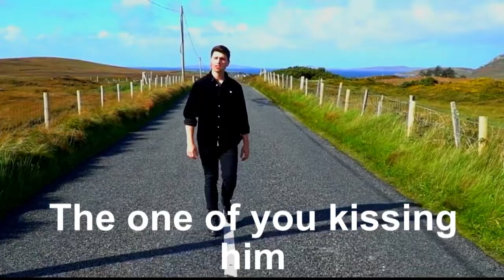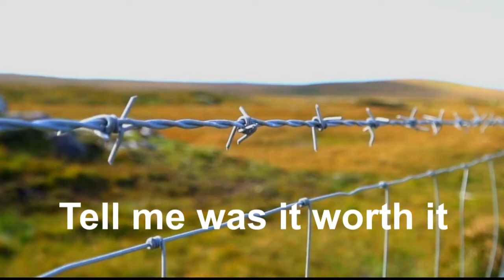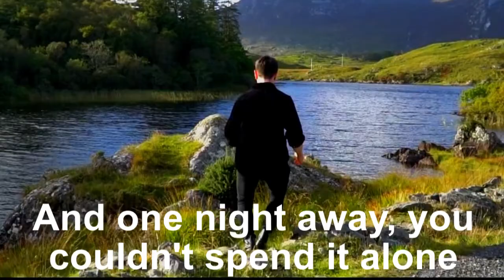Brendan Murray 500 Days